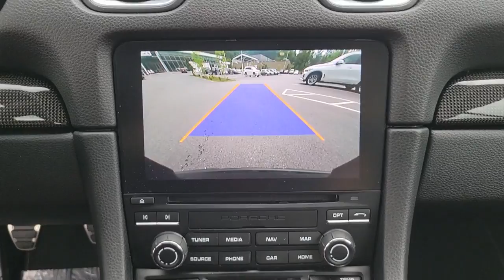2020 Porsche 718 Cayman Fletcher, Hendersonville, Waynesville, Marion, Asheville, NC D89448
Black Used 2020 Porsche 718 Cayman available in Asheville, North Carolina at BMW of Asheville. Servicing the Fletcher, Hendersonville, Waynesville, Marion, NC area.
2020 Porsche 718 Cayman GT4 - Stock#: D89448 - VIN#: WP0AC2A80LS289448

1-Owner/ Great Low Miles** Bluetooth** CD Player** Satellite Radio** Bose Sound System** SD Card Slot **Usb/ Aux Audio Jack **Backup Camera **Two Seater **Black 20 in Alloy Wheels** Tilt/ Telescopic Steering Column **Power Heated Front Seats** Power Outlet** Cruise Control **Rear Spoiler **Locking/ Limited Slip Differential** Leather Cabin **Xenon Headlights **Trip Computer **Tire Pressure Monitor **Keyless Entry **16 City/ 23 Hwy **